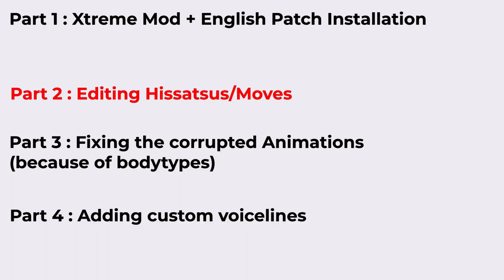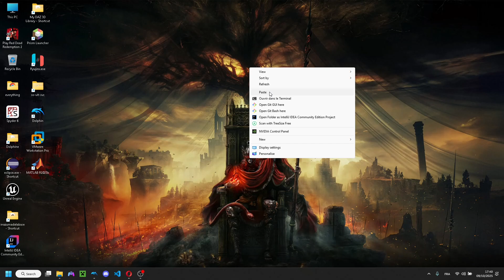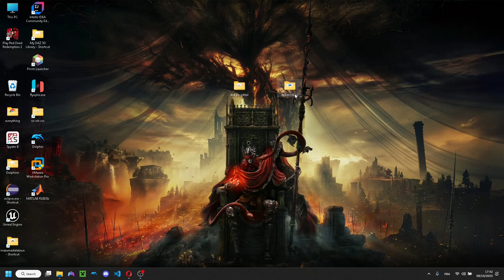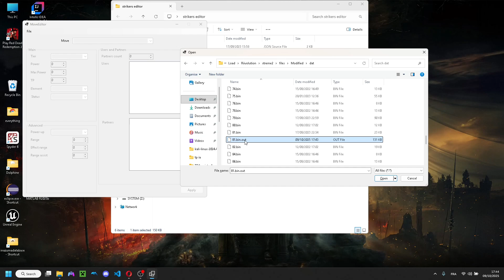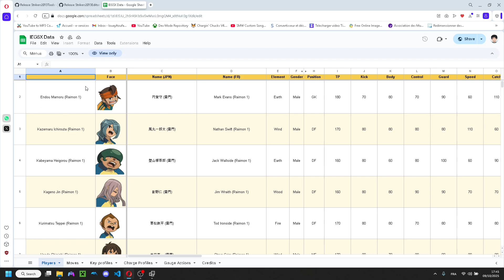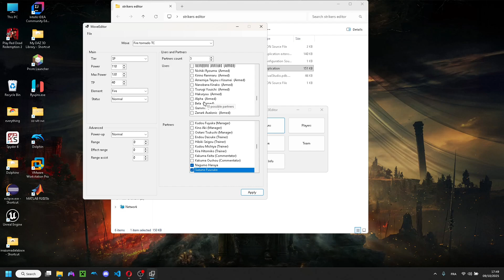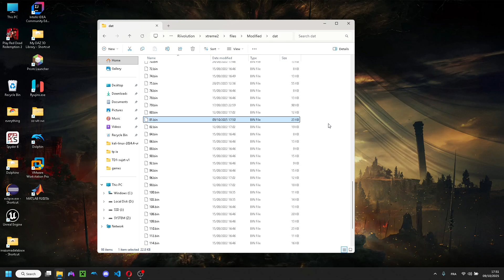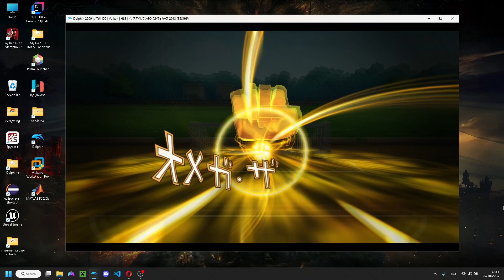IEGOS 2013 Modding Tutorial Part 2 | How to edit moves (Hissatsu)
Next video : Fixing broken animations